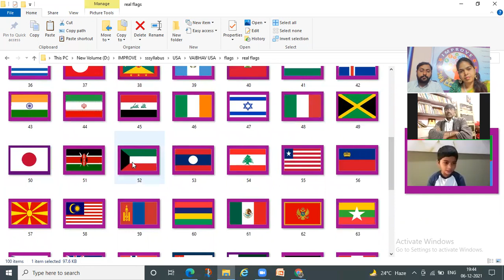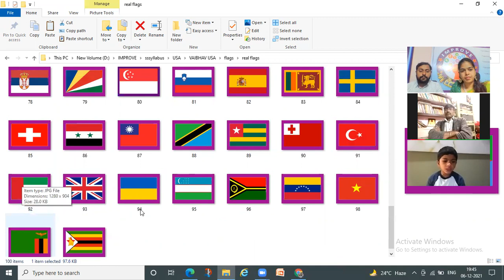IDENTIFICATION OF COUNTRY FLAGS BY SEEING PICTURE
Master Vaibhav Krishna Konathala S/o Mr. Suresh Konathala and Smt. Vidya Buddha ( born on 14th December 2016) from New Jersey, USA has identified 100 countries fags by seeing the picture in the shortest time 1 minute and 45 seconds. This identification has been appreciated by the Telugu Book of Records in the special category.